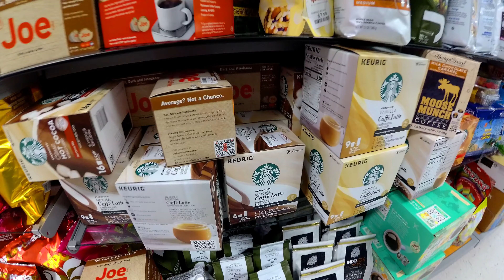Sawgrass Mills MEGA MALL - T.J. Maxx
We visit T.J. Maxx at the amazing Sawgrass Mills mall near Miami in Florida.